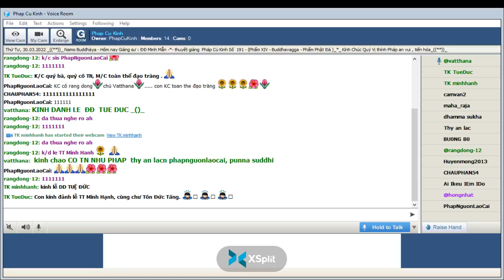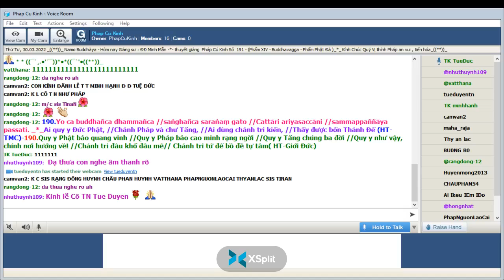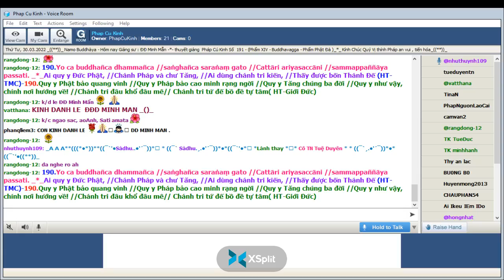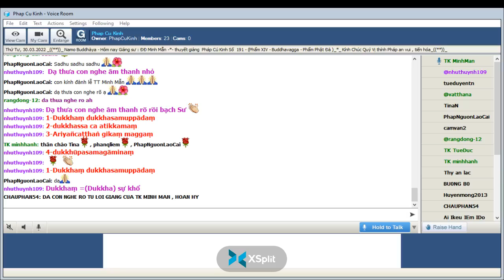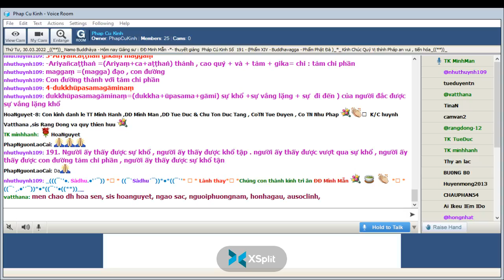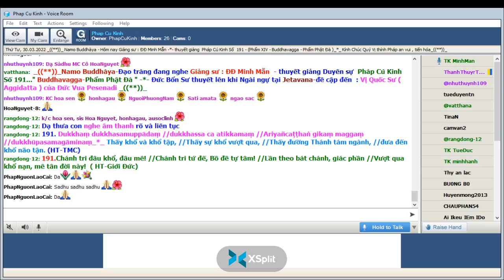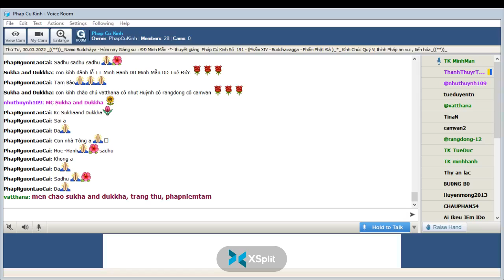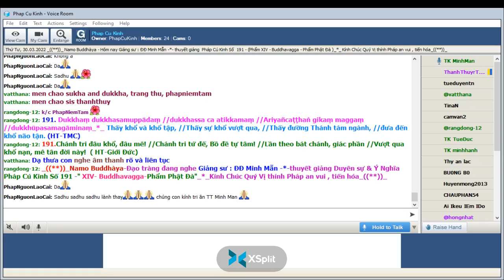30-03-2022 Room Phap Cu Kinh Thứ Tư.ĐĐ Minh Mẫn giảng Pháp Cú Kinh Số 191.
Phap Cu Kinh Thứ Tư Mar 30-2022.ĐĐ Minh Mẫn giảng từ vựng, ý nghĩa & duyên sự Pháp Cú Kinh Số 191-*--*---*--*--*-- Đức Bổn Sư thuyết lên khi Ngài ngự tại Jetavana-đề cập đến  : Vị Quốc Sư ( Aggidatta ) của Đức Vua Pesenadi " Buddhavagga-Phẩm Phật Đà "  -*-